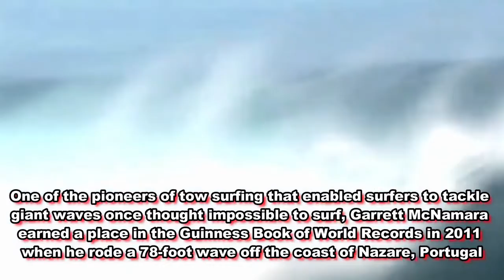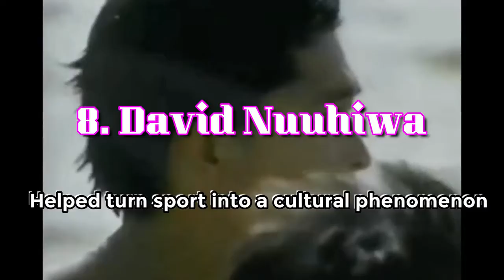GREATEST SURFERS IN THE WORLD - 9 Surf Legends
This Compilation Surfers Legend Video is a share about 9 Greatest Surfers In The World, the numbering at this video is not about their ranks. If anyone knows others great surfers, please write on the comment..Thank you.